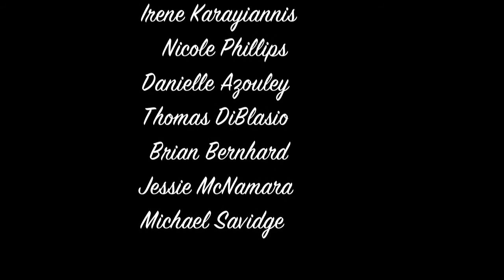Father Knows Best Trailer 2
Enjoy this second trailer from Massapequa High School's fall production of "Father Knows Best."